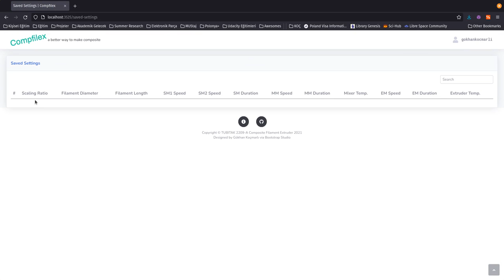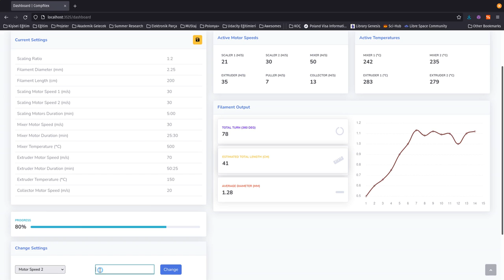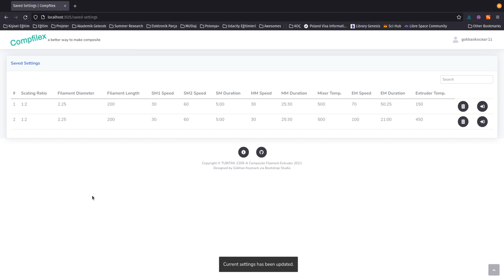Compfilex Demo 1.1